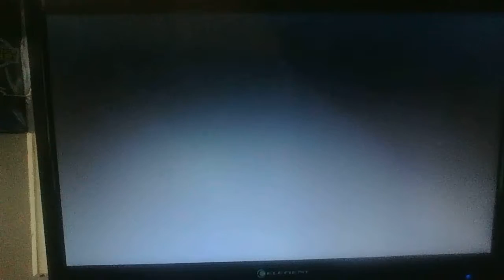WIN 20170119 143855